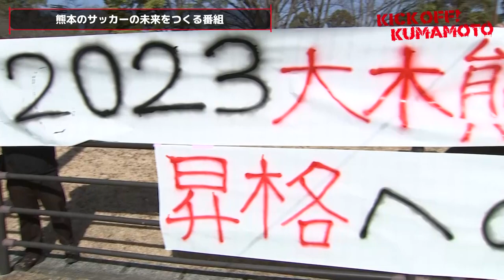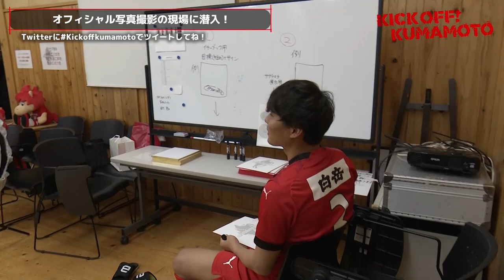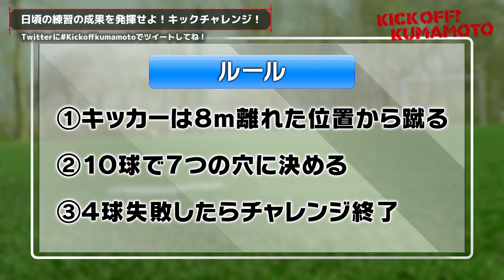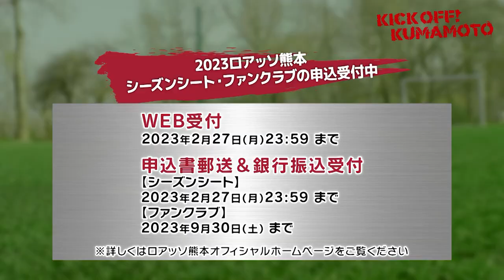ファン必見！ユニフォーム写真撮影オフョット大公開！新体制発表会、若手選手の発言に大木監督厳しいツッコミ!?KICK OFF! KUMAMOTO(キックオフくまもと)2023年2月5日放送回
・前回に引き続き、ロアッソ熊本2023シーズンの新体制発表会の模様をお届け。新体制発表会には、サポーターも詰め掛け質問コーナーを開催。サポーターから「高校・大学とプロの違いは？」「どんなプレーに注目してほしい？」など、質問が寄せられ、選手たちの答えに会場が湧きました。
・ロアッソ熊本選手たちの2023シーズン『オフィシャル写真撮影』が行われました。選手おもいおもいのポーズに撮影現場は笑いに包まれました。
・熊本の少年・少女サッカーチームがキック精度を競うゲームコーナー『KICK CHALLENGE』。チャレンジしてくれたのは、ＦＣノルド熊本 芦刈遥真くんです。新記録にチャレンジしました。